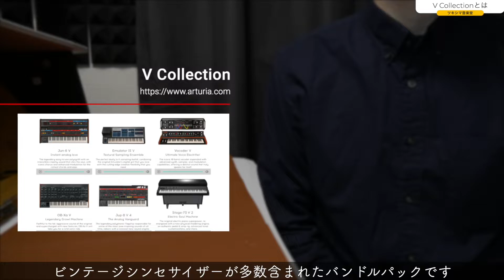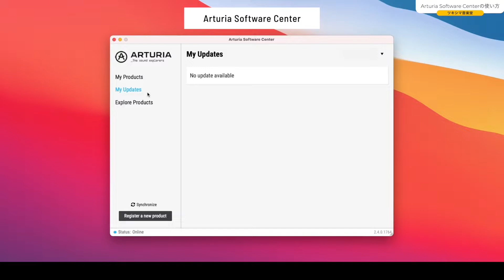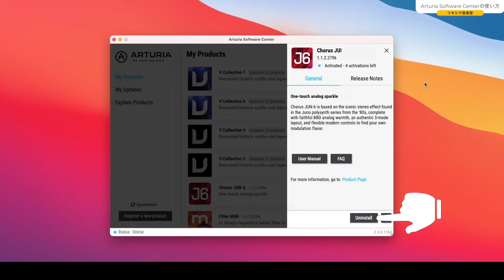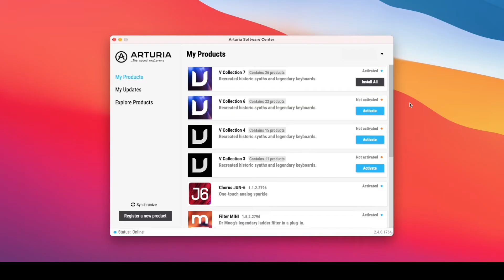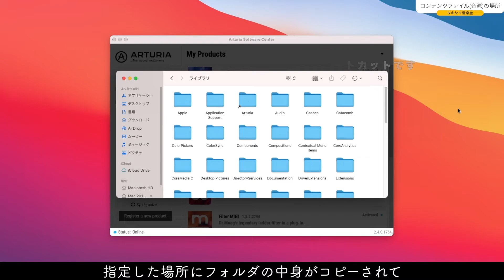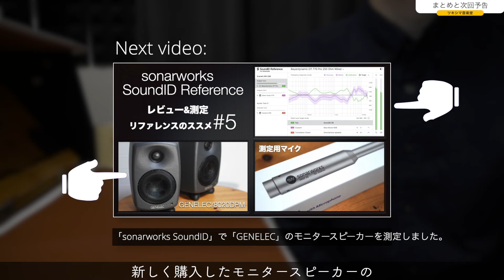「Arturia Software Center」の使い方と音源の保存場所。「V Collection」を外付けHDDにインストールまたは移動する方法。【DTM/シンセサイザーソフトウェア】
【動画概要】
今回は「ARTURIA」社の「V Collection」という、ビンテージシンセサイザーを集めたソフトウェア音源のライブラリ(コンテンツ・音源)の管理についてみていきたいと思います。
目次です。
「V Collection」とは、「Arturia Software Center」の使い方、コンテンツファイル(音源)の場所、最後にまとめと次回予告です。
【字幕あり】

【目次】
00:00 ご挨拶
00:35 「V Collection」とは
01:27 「Arturia Software Center」の使い方
03:14 コンテンツファイルの場所
04:58 まとめと次回予告

【Amazonリンク】
・Arturia アートリア/V Collection 9 LISENCE

・Arturia アートリア/Sound Explorers Collection 20 YEAR ANNIVERSARYスペシャルボックスセット

・ARTURIA MIDI キーボードコントローラー MiniLab Mk II

・ARTURIA アートリア ポータブル パッドコントローラー シーケンサー BeatStep

・Arturia アートリア 音楽制作ソフト付属 ポータブル・オーディオインターフェイス MiniFuse 1 ホワイト

【関連動画】
1.人気のドラム音源「EZ DRUMMER2」のコアライブラリーを外付けハードディスクにインストールする方法の動画【TOONTRACK/tips/DTM】

3.Roland A-49のPLAYモードの使い方とコントロールアサイン【StudioOne】【MIDIキーボードコントローラー】【DTM】

4.【解説】Roland MIDIキーボードコントローラー A-49を設定する方法の動画【Mac/Windows/Studio One】【DTM】【MIDI Keyboard Controller】

Tsukishima.room